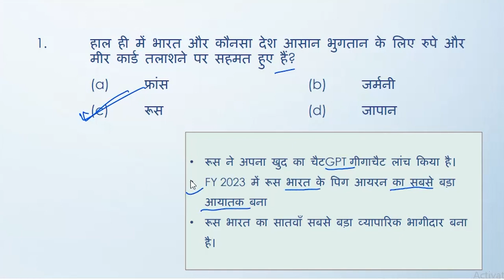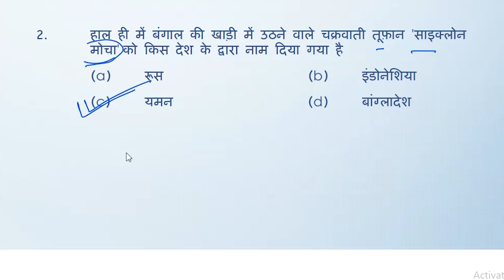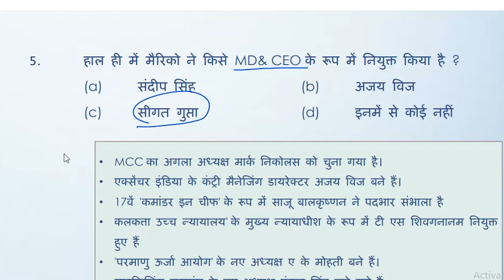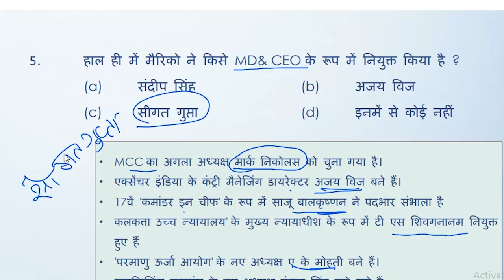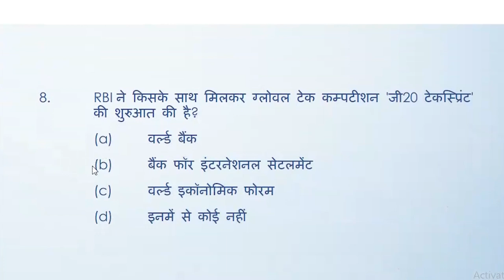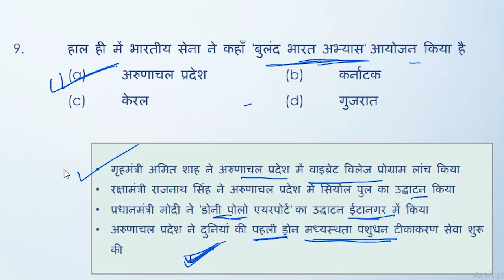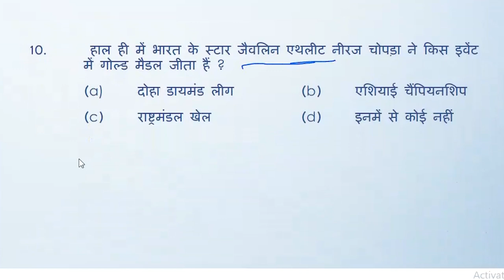Daily Current Affairs MCQs 2023 | Important Questions | BPSC Current Affairs Today | Chanakya BPSC